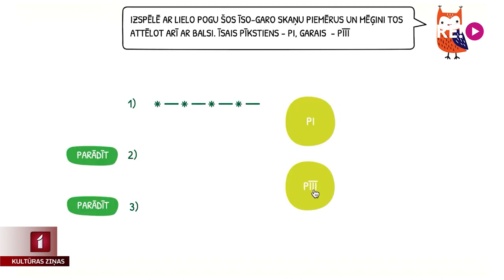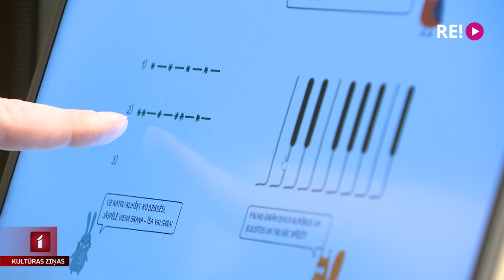Skaņu meža pasakai tapusi mūsdienu versija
Suņa rejas ir troksnis, bet dzeguzes kūkošana – skaņa. Kā atšķirt skaņas no trokšņiem, apgūt ritmu, notis un citas pamatzināšanas par mūziku – pie lieliem un maziem mūzikas interesentiem visā pasaulē ceļu sākusi izglītojoša mūzikas mācības datorprogramma  - “Skaņu meža pasaka”, kas tapusi Jāzepa Vītola Latvijas Mūzikas akadēmijā. Skaņu meža pasakā kopā ar Gudro Pūci, Vāverēnu, Lācēnu un Zaķēnu caur piedzīvojumiem, rotaļām, sarunām var sākt apjaust to, kas tad īsti ir mūzika. Daudzi no skatītājiem, iespējams, atceras Gudro Pūci Ilzes Vazdikas balsī, un Teicēju, ko pirms divdesmit gadiem bija ierunājis Rūdolfs Plēpis. Tagad šai pasakai - mūsdienu versija un citas balsis. Plašāk Zanes Brikmanes reportāžā.